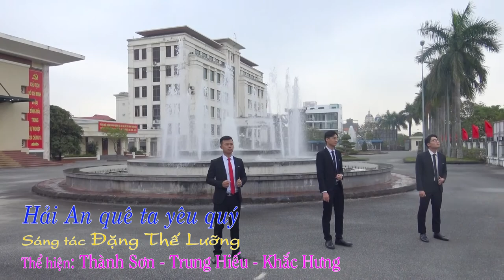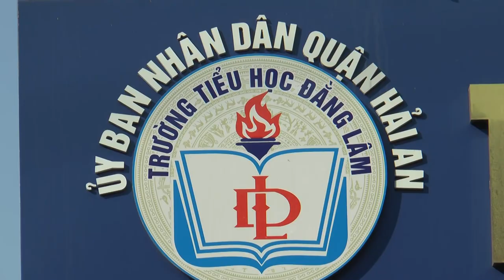Hải An quê ta yêu quý - Thế Lưỡng